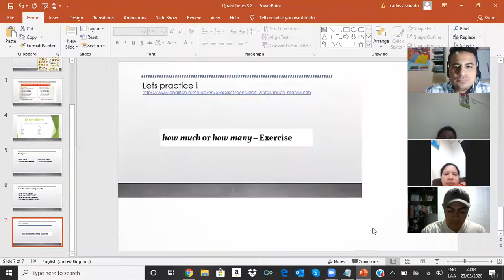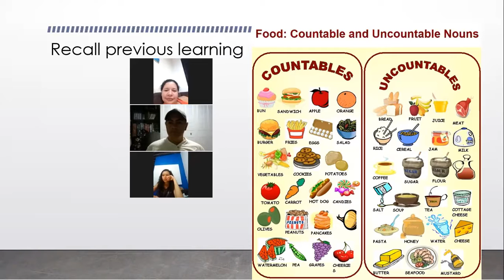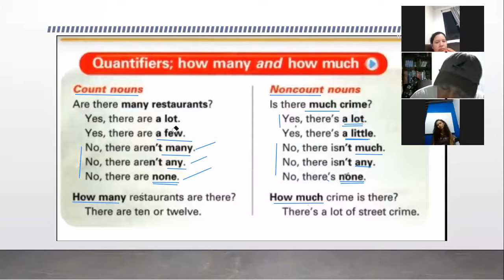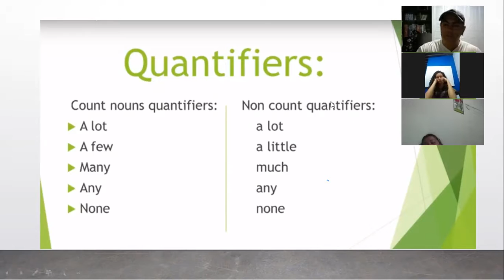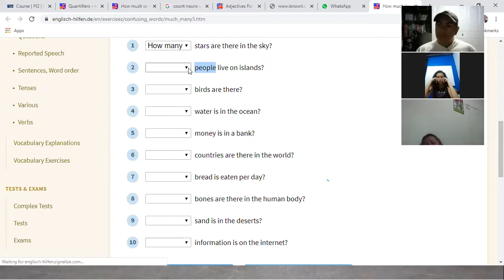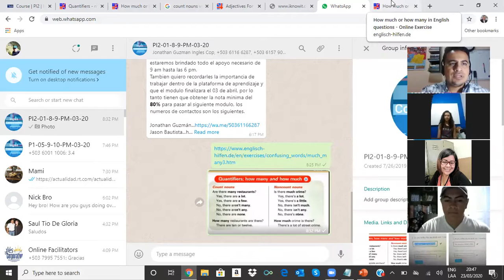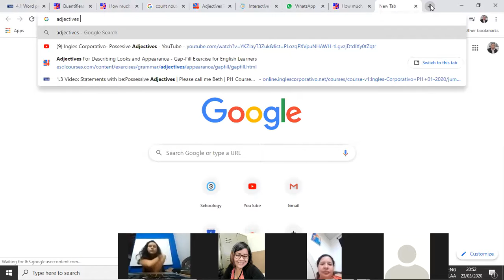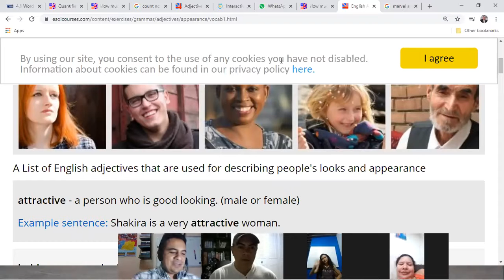Ingles Corporativo- This video covers Adjectives of Appearance Sect.